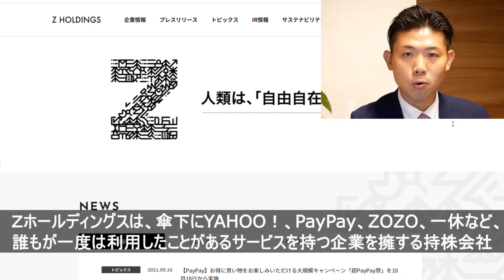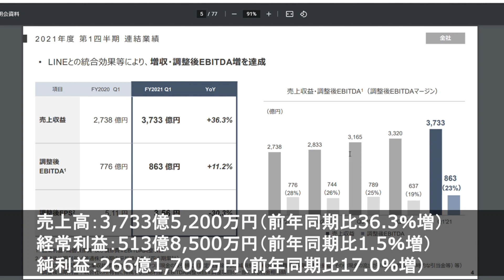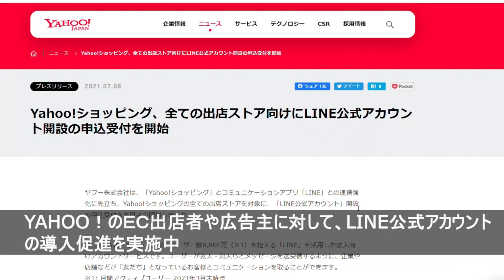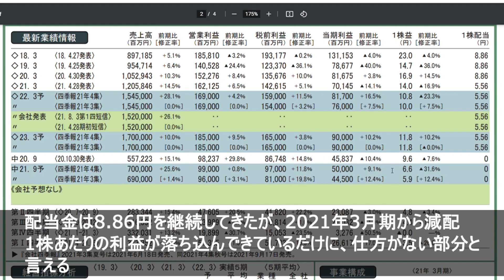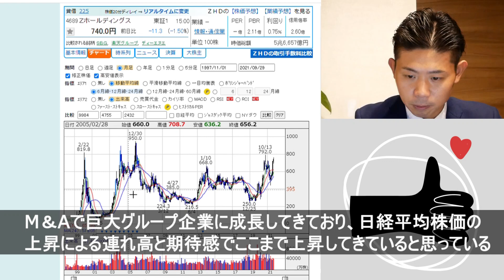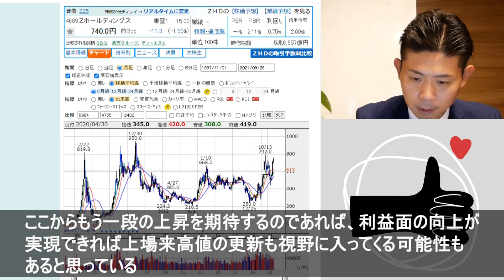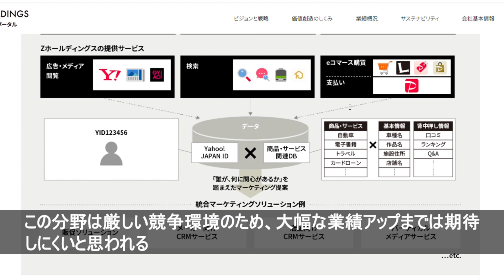【上場来高値更新なるか!？】Ｚホールディングス（4689）の株価見通し解説!!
Ｚホールディングス（4689）の株価見通しを投資初心者にもわかりやすく解説!!

【恒大危機⁉︎】中国恒大集団とは？破綻シナリオと個人投資家が気をつけるべきポイントを解説‼︎

■お金の学校オフィシャルページ オープン♪

今川 和亮
初心者のための資産運用スクール「お金の学校」学長（主宰）
初めて受け取ったボーナスで株式投資を始めました
現在はFIREを目指して資産３分法による資産形成を実践中
仕事は金融や資産形成に関する個別コンサルティングと講演
主な活動拠点は広島を中心に中四国を渡り歩いています

■再生リスト